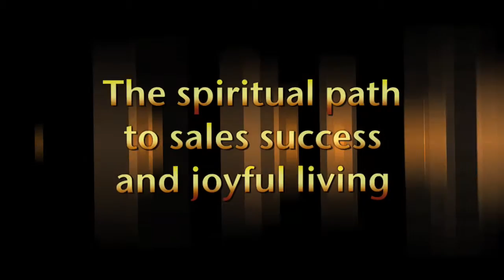Selling Joy Introduction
Selling joy is unlike any SALES TRAINING VIDEO seminar youve ever seen before. You will know immediately that Dave is the real deal, and you are going to learn more in two hours than all the other sales seminars that were ever made, combined. Remember, you can watch the video over and over so take your time and enjoy the greatest sales video ever produced